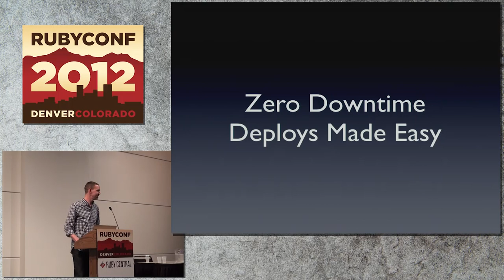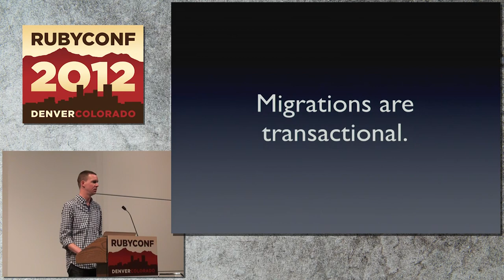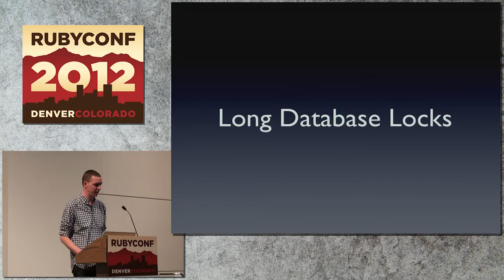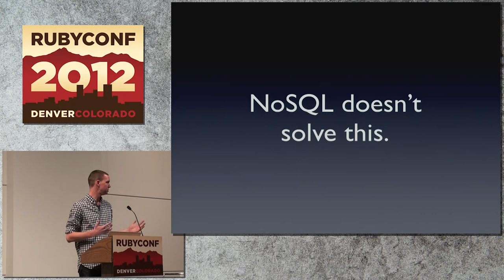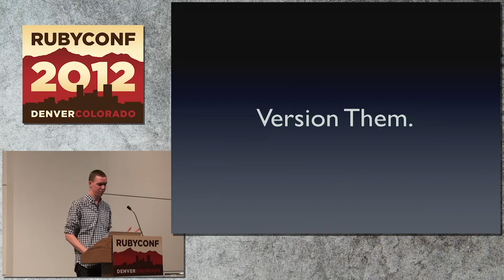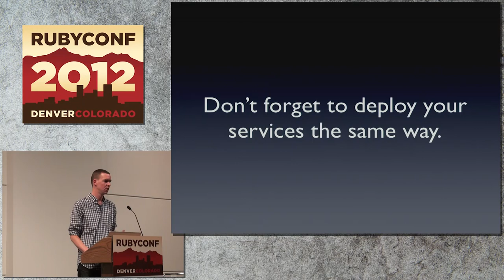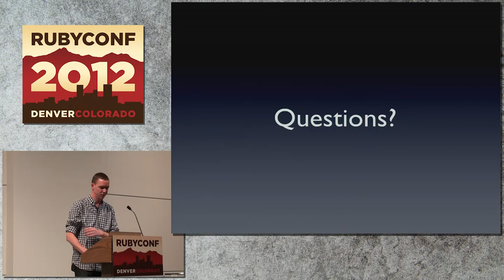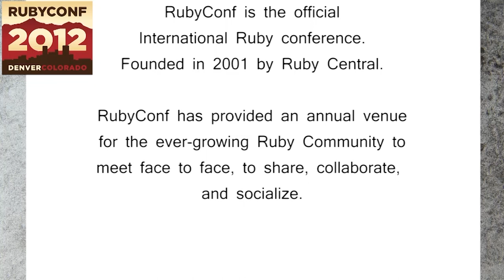Ruby Conf 12 - Zero Downtime Deploys Made Easy by Matt Duncan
Every deploy introduces the risk of downtime because of changes which are not backwards compatible. At Yammer, we deploy our Rails codebase to hundreds of servers many times a week. In this talk, I'll discuss many of the strategies we use to mitigate downtime during deploys. This includes how we handle database changes as well as background workers and external services.